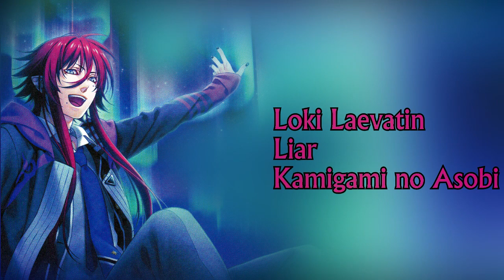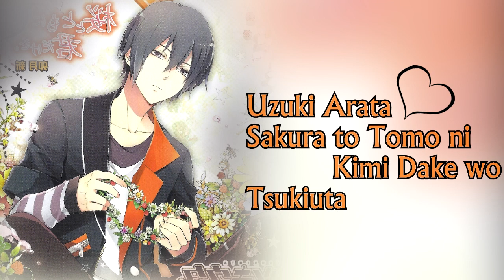Yoshimasa Hosoya - Song Compilation Roles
Prayers have been answered!!! Hosoyan is back!!!

Ah~~ I love his voice so much!!! He's always voicing these really tough, grumpy characters that I love (which is cute because he himself is actually very shy), and he can also sing ballads beautifully. After watching this video, you can really see how versatile he is. Only thing is...he is often cast to play injured characters!! I'm scared for his Yuri on Ice role  ( ⚆ _ ⚆ ) Anyway, he has a lot of songs as Shiraishi from PoT (he even did a solo concert!) and Uzuki from Tsukiuta. Enjoy one of my ultimate favorite seiyuus!

Other notable roles: Kaito - Ajin, Wave - Akame ga Kill!, Souji Ike - Baby Steps, Tsukuyomi - Boku no Hero Academia, Ginti - Death Parade, Nanami Seijuurou - Denpa Kyoushi, Yamato - Digimon Adventure tri, Welf Crozzo - DanMachi, Haruhiro - Hai to Gensou no Grimgar, Asahi Azumane - Haikyuu!, Hal - Hal, Tsutsui Akane - Handa-Kun, Michael - High School DxD, Gon - Hoozuki no Reitetsu, Odagiri - Joker Game, X-eins - Kakumeiki Valvrave, Yasuri - Katanagatari, Daiki Tasaki - Anthem of the Heart, Marsur - Magi, Orga - Iron Blooded Orphans, Iaian - One Punch Man, Makoto - Owari no Seraph, Kurashiki - Rakudai Kishi no Cavalry, Hidaka - Robotics;Notes, Reiner - Attack on Titan, Akatsuki - Strike the Blood, Takeru - AntiMagic Academy 35th Test Platoon, Oota - Tanaka-kun wa Itsumo Kedaruge, Akari - Terra Formars, Otabek Altin - Yuri!! on Ice, Avatar/Shigure: FE: Awakening/Fates